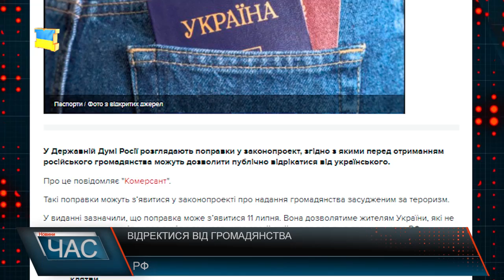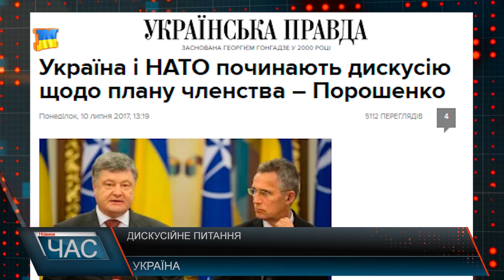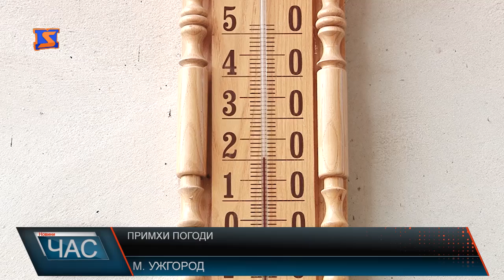Програма “ЧАС”. Hовини Закарпаття за 10 липня 2017 року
Сумна статистика. Смерть на дорозі
Відремонтували. Думка громади
Довгоочікувані зміни. Освячення храму
Парад наречених. Відгуляли
Зірковий холостяк. Іраклі в Ужгороді
Чемпіонат з пауерліфтингу. Богатирські змагання
10 років творчості. Ювілейний концерт
Примхи погоди. Невтішні прогнози